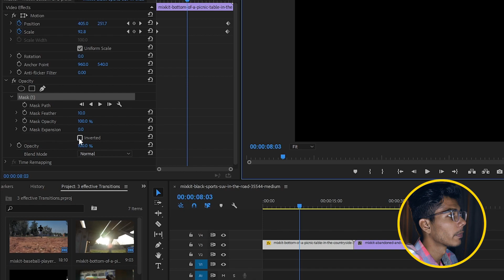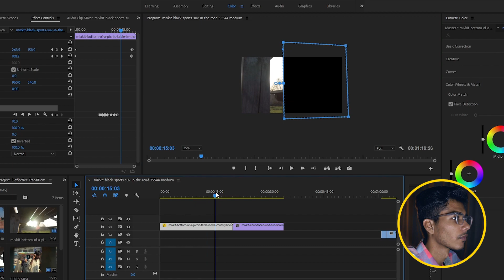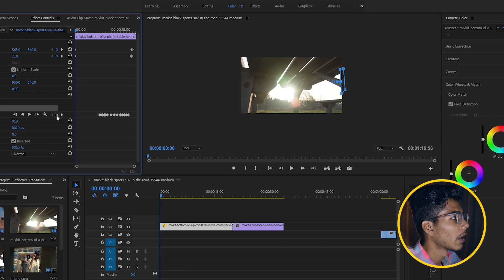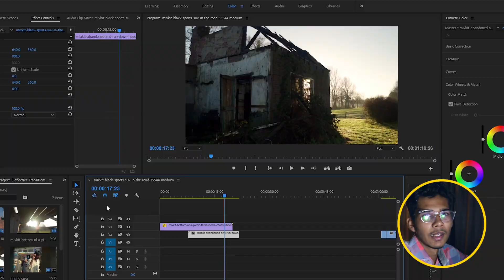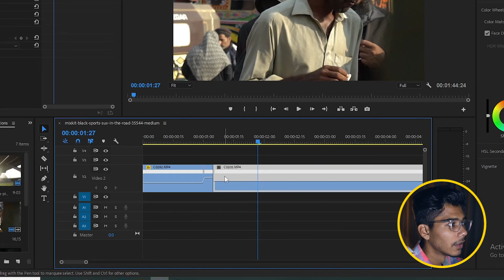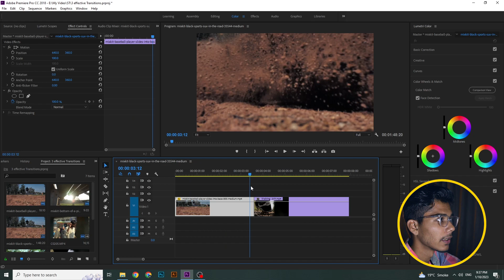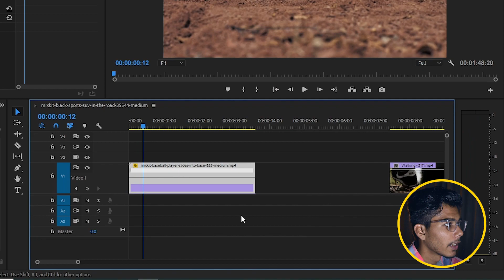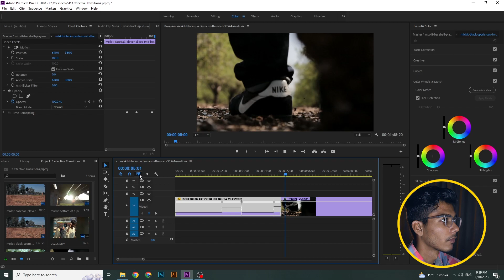3 Effective Transition in Premiere Pro Tutorial # 07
Hey Guys❣ New tutorial video uploaded how to create transition in premiere pro. I hope you guys will learn something new from this video.